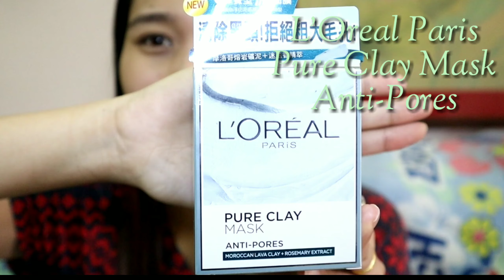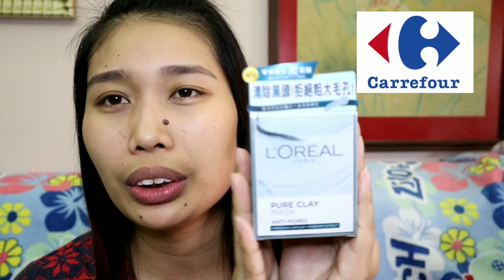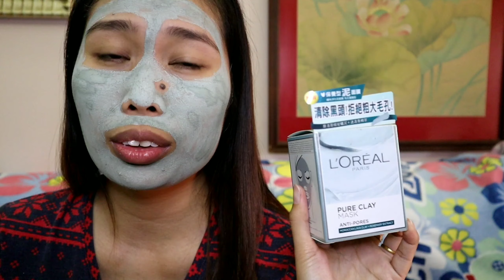VLOG #7:L'OREAL PARIS PURE CLAY MASK | ANTI-PORES REVIEW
L'OREAL PARIS PURE CLAY MASK | ANTI-PORES REVIEW